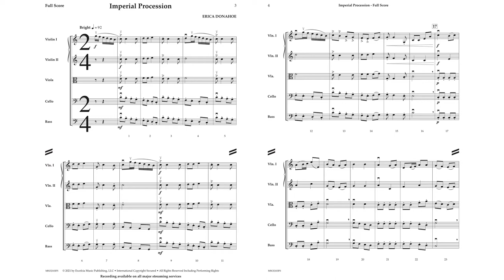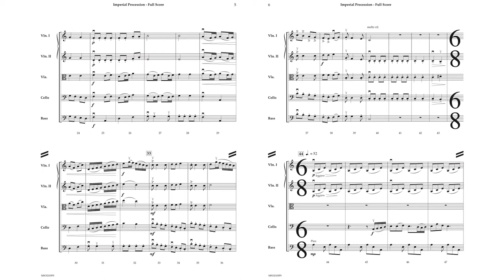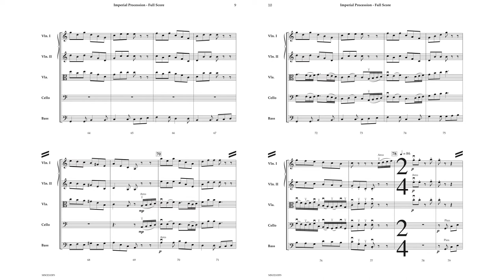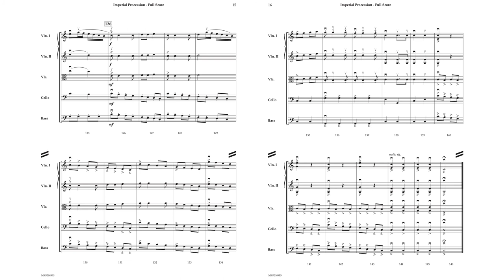Imperial Procession - Erica Donahoe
Newcomer Erica Donahoe gives us a piece that could easily fit on any contest and festival program. Full of opportunities for advanced playing by each section of the string orchestra, this piece fits on any concert program.